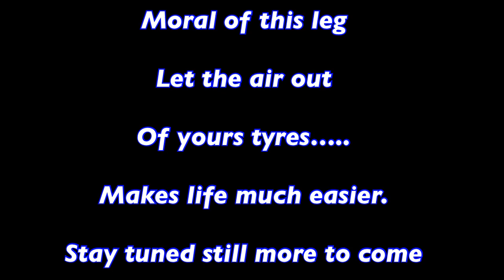Episode 11 Darling River Run part 2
darling river run